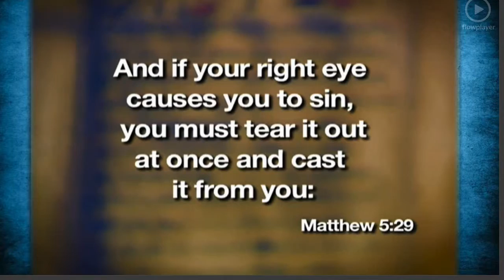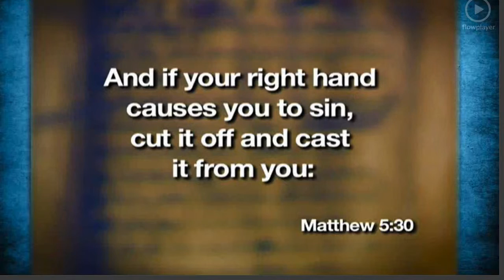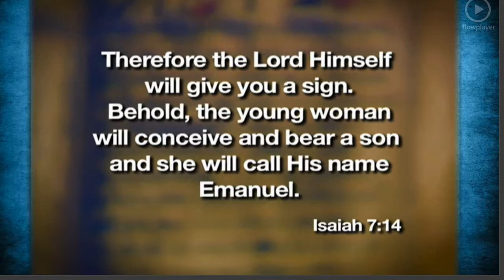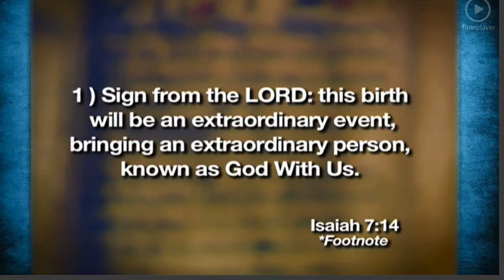Idioms of the Bible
If your right eye causes you to stumble, gouge it out and throw it away. It is better for you to lose one part of your body than for your whole body to be thrown into hell.  Matthew 5:29

That passage is not telling you to gouge your eye out.  "Evil eye" was an idiom for "stingy" or "greedy". Matthew 5:29 is telling you to stop being stingy & greedy.

And with his stripes we are healed.  Isaiah 53:5d.  "Stripes" in Hebrew is an idiom for fellowship.  So, the end of Isaiah 53:5 is telling you that having a close relationship with Jesus is a good way to start getting your healing.